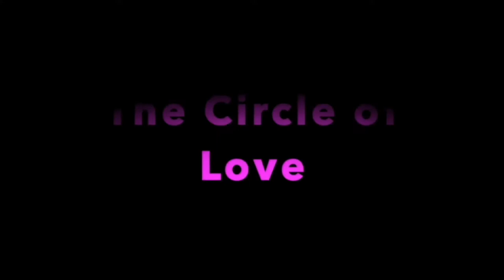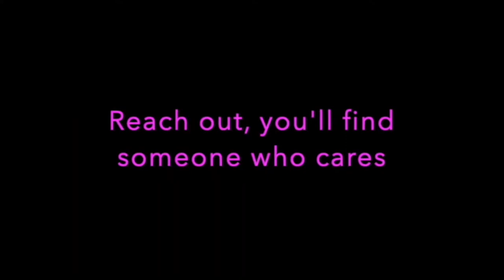Northminster Kidzone Online February 14, 2021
Northminster Kidzone Online February 7, 2021